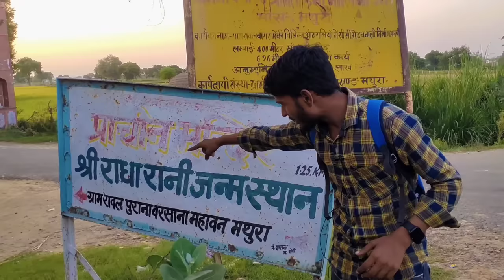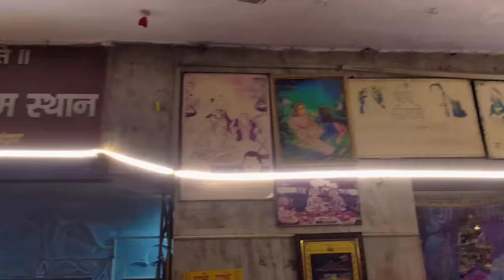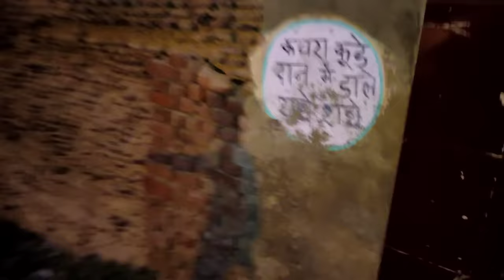आज 5000 वर्ष बाद कैसा है राधा रानी जी का असली गांव और घर | Raval Old Barsana | Suraj Brijwasi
आज 5000 वर्ष बाद कैसा है राधा रानी जी का असली गांव | Raval Old Barsana | Suraj Brijwasi

puaran barsana raval
raval dham mahavan
Radha rani ka janam sthan
Radha rani ji ka gaon
radhe Krishna janam
gokul mahavan
Shri Krishna lela
रावल महावन मथुरा
पुराना बरसाना रावल
राधा रानी का इतिहास